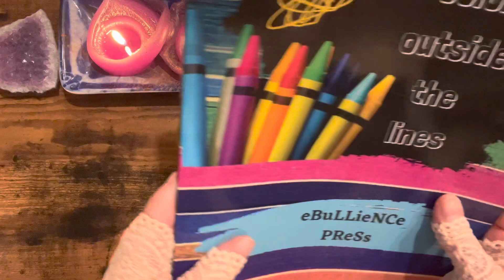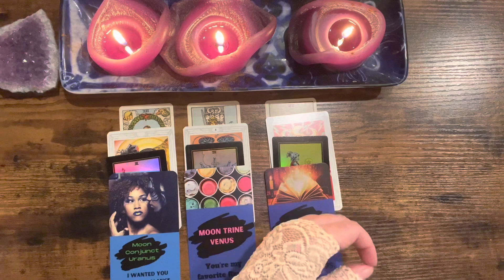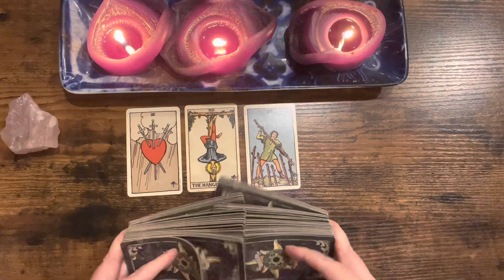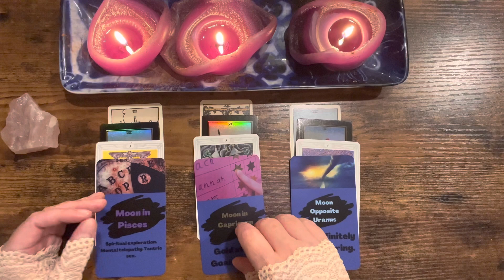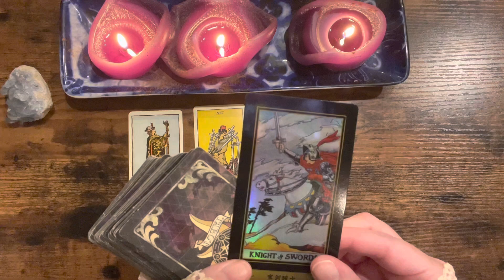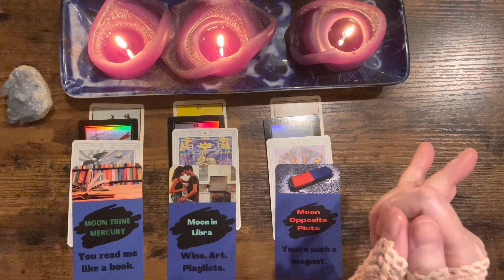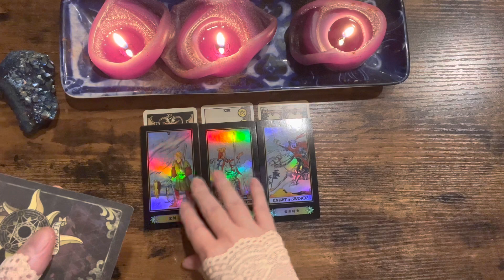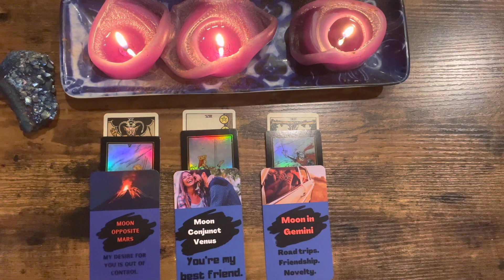All About Your Soulmate ✨❣️💙❣️✨ PICK A CARD ✨❣️💙❣️✨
!!! ENTERTAINMENT PURPOSES !!!

TIME STAMPS

OPTION #1:  02:12
OPTION #2:  11:22
OPTION #3:  22:53
OPTION #4:  34:54

My name is Misti.
I am not on a twin flame journey.
I do not read reversals.
I'm a life path three.
I might be an INFP, not sure.
I've got sun and Venus in Aquarius but they aren't conjunct.
Mars and Jupiter in Capricorn, also not conjunct.
Mercury, my chart ruler, is in Pisces in the seventh house
and it squares my Saturn in Gemini in the tenth house. Tight.
Taurus MC. Virgo rising conjunct my Virgo moon.
I was born to teenage parents in Bridgeport, Texas in 1973.
I never learned how to roller skate or ride a horse.
I'm allergic to livestock.
I like playing with paint and scissors.
"Purple Rain" is my favorite album ever and "Flash Gordon" is my favorite movie.
I like my coffee black and my tea green.

at redbubble!
Check 'em out!

PERSONAL READINGS

NEW OPTIONS!!! $25 READINGS!!!

I'm offering two different $25 readings. For $25 you get to ask one question. You will receive an email explaining your six card tarot spread and a photograph of the spread. I'm also offering a $25 rune cast. For the $25 rune cast you will receive an email explaining the rune cast and a photograph of the runes. Regardless if you choose a tarot or rune reading please send the name(s) of the people involved. The $25 reading is not the best option if you have a complicated situation.

2. You can ask up to three questions. I recommend sending your astro combo (sun/moon/rising) as well as the astro combo of your love interest if applicable, but this is not a requirement.